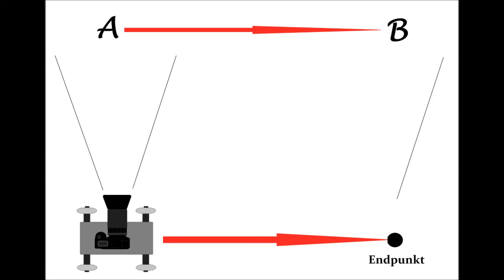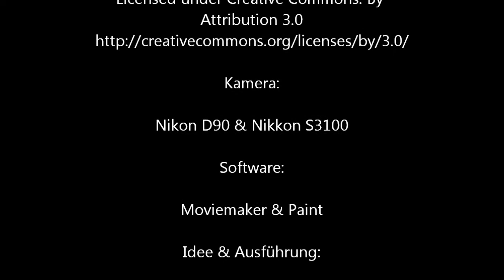Tischdolly Tutorial Teil II [diy mini camera dolly]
In meinem zweiten Video wird der Dolly zuesrt auf verschiedene Arten getestet, dann die Bedienungsmöglichkeiten erleutert und zuletzt werden die Ergebnisse vorgestellt. Bitte entschuldigt den Schnupfen und die Tonquali, ansonsten noch viel Spaß!!!
Ich freue mich natürlich über Eure Kommentare, Tips, Kritiken und beantworte gerne Fragen.

Tips fürs Drehen mit dem Dolly:

1.  Der Dolly braucht einen sehr geraden Untergrund
2.  Man sollte immer eine größere Strecke filmen als man braucht.
3.  Objekte im Vordergrund verstärken die Kamerabewegung

Tischdolly Testvideo

Kamera:

Nikon D90 & Nikkon S3100

Software:

Moviemaker & Paint ;)

Idee & Ausführung:

JElias Film